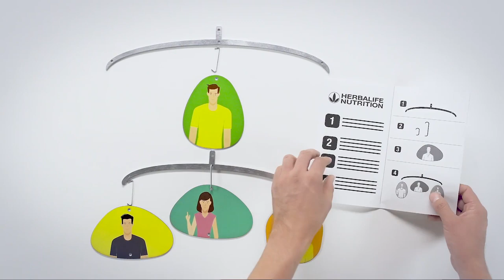HERBALIFE CANADA INFO - Protéger les lignées de parrainage ✨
La protection des lignées de parrainage est essentielle au maintien de l’intégrité du Plan de marketing et de ventes Herbalife.
Les distributeurs travaillent fort pour développer leur entreprise et soutiennent activement leurs équipes en les formant et en les motivant.

La relation avec votre parrain est la base du Plan de marketing et de ventes Herbalife!
Les règles vous protègent, ainsi que votre parrain, et garantissent les droits de parrainage.
Vous investissez beaucoup de temps et d'énergie en assurant le leadership et la formation nécessaires pour soutenir votre lignée inférieure.

Gagner un revenu supplémentaire tout en ayant plus de temps à consacrer à ses proches ?
C’est possible grâce à l’Occasion d’affaires Herbalife!
La qualité de vie et affaires peuvent aller de pair!

- Protéger les lignées de parrainage

Contactez-moi pour savoir comment faire et comment créer votre propre équipe !
Ou si vous aimez le travail que je fais sur cette Chaîne et que vous souhaitez faire partie de mon groupe de travail en devenant un Membre Herbalife ou un Client Privilégié achetant des produits à prix réduits de la gamme Herbalife, veuillez utiliser mon code d'identification Herbalife pour vous enregistrer sur mon site Internet : n° 25729384.
Les deux méthodes nécessitent l'achat d'un kit, avec la documentation appropriée, des cadeaux et des produits à l'intérieur.
Le coût du kit est à peine supérieur au prix des produits qu'il contient.
Dans le kit, vous trouverez le contrat d'adhésion qui vous permettra de bénéficier de toutes les garanties transparentes offertes par Herbalife, telles que la Garantie de Satisfaction ou de Remboursement à 100% 'Gold Standard', et qui vous donnera la possibilité d'acheter à prix réduit les produits dont vous aurez besoin pour atteindre le bien-être intérieur et extérieur.
Vous pourrez également créer votre propre groupe de travail indépendant à temps partiel ou à temps plein.
Le contrat est très clair et ne donne pas lieu à de fausses déclarations.

Je peux être votre Sponsor Distributeur Indépendant Herbalife pour vous conseiller au mieux !

Lors de l'inscription, vous recevez un kit de démarrage contenant des produits Herbalife et toute la documentation nécessaire.
Les frais de renouvellement annuel de l'adhésion sont très faibles : environ 10 dollars américains.
Avec l'adhésion, vous aurez un profil personnel gratuit sur le site Herbalife ; d'où vous pourrez créer vos commandes et trouver toutes les connaissances gratuites pour apprendre sur les différents sujets, enseignés par l'équipe médico-scientifique de l'entreprise (chercheurs médicaux depuis les années 70).

Honneur et respect à Mark Hughes et à son grand travail derrière son grand rêve de donner la possibilité d'obtenir un travail respectueux à tous ceux qui le souhaitent dans la poursuite de la recherche et de l'étude.
Nous nous souvenons de la grande étude qu'il a menée pendant des années en Chine sur les herbes médicinales importantes et qu'il a mise en parallèle avec la recherche scientifique occidentale une fois rentré aux États-Unis.
Tout cela grâce à lui et à son grand courage.
Écrivez-moi pour obtenir des informations à ce sujet !

Si vous vivez au Canada ou à l'étranger, vous pouvez faire partie de mon équipe en ligne pour vous entraîner avec vos compatriotes ou vos connaissances, où que vous viviez !
Herbalife est présent dans plus de 97 pays dans le monde, vous pouvez former votre équipe dans n'importe quel pays où Herbalife est présent !

Vous pouvez également m'écrire pour acheter les produits qui vous intéressent, en me demandant lesquels sont disponibles dans le pays où vous vivez !

Merci pour votre temps et passez vous une bonne journée !